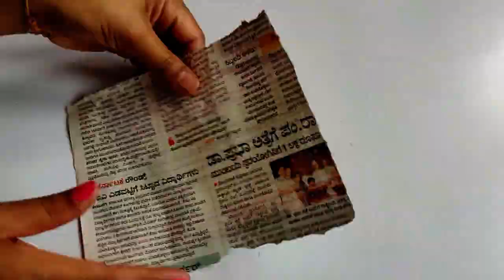AWESOME WALL HANGING CRAFT IDEAS \\ LATEST DESIGN WALL HANGING TORAN MAKING WITH WOOLEN FLOWERS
THANKS FOR WATCH MY VIDEO .BEAUTIFUL WALL HANGING TORAN CRAFT MAKING WITH WOOLEN AND NEWS PAPER CRAFT IDEAS . SIMPLE AND BEAUTIFUL WOOLEN CRAFT MAKING WALL HANGING CRAFT IDEAS AT HOME ||